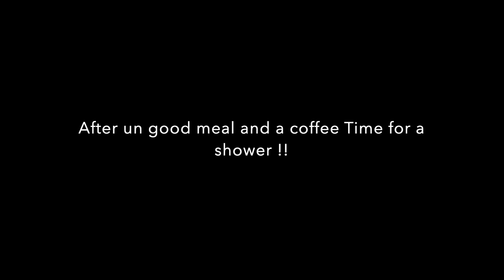First encounter Vi